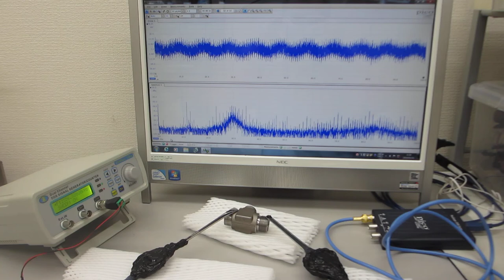メガヘルツの超音波発振による、新しい部品検査技術